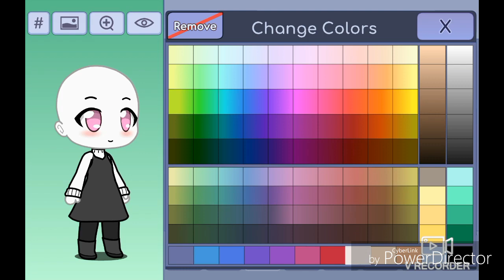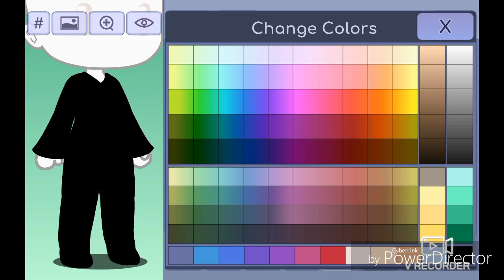Making Slenderman - Gachaverse - Gacha Studio - Gacha Life (DIY) Character Creator! Gacha Life 2